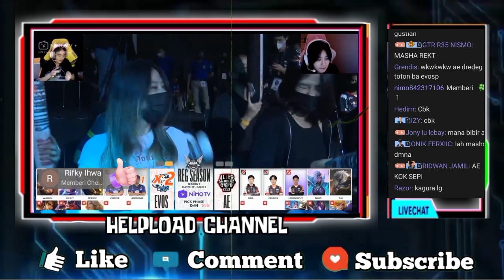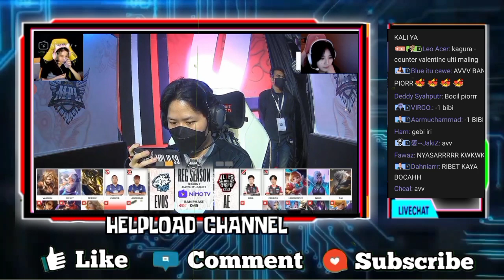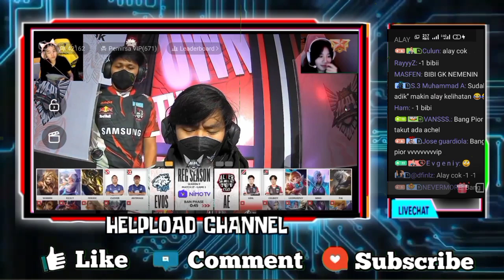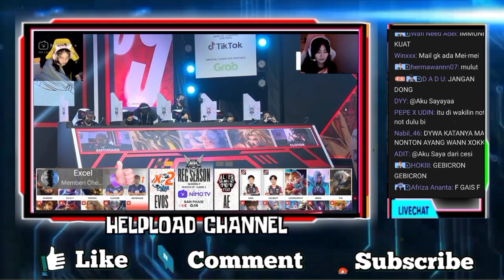Reaksi Gebi Liat Vior Jadi Penyusup Di Mpl Arena Buat Dukung Rekt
REAKSI GEBI LIAT VIOR JADI PENYUSUP DI MPL ARENA BUAT DUKUNG BAE

GEBI SEDIH GAK BISA DUDUK DI POJOKAN KAYA VIOR
MAU NONTON MPL MALAH POSITIF